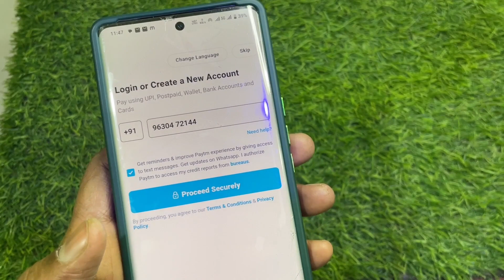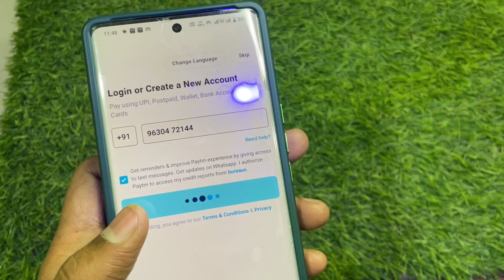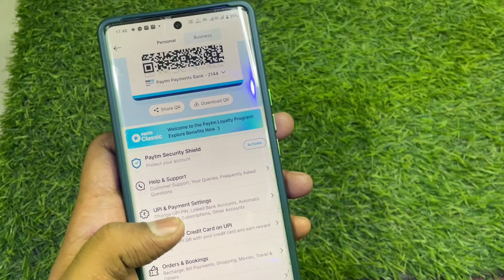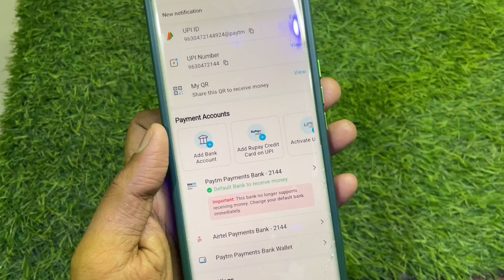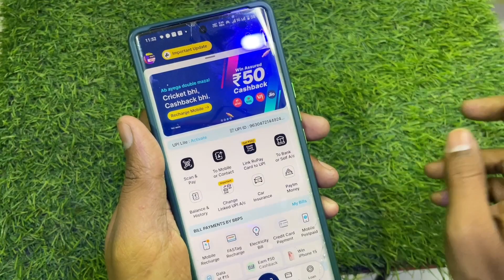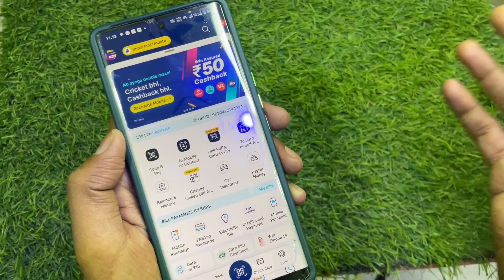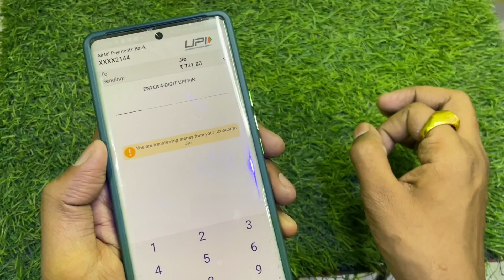Airtel payment bank se Paytm account kaise banaye 2024|| How to link Airtel payment Bank in Paytm